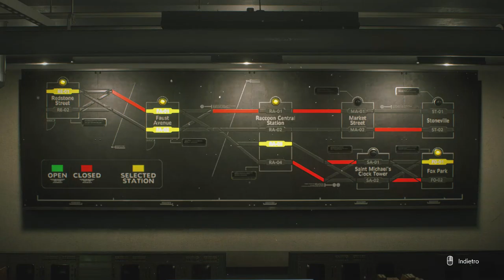Resident Evil 3 Remake - Parte #2